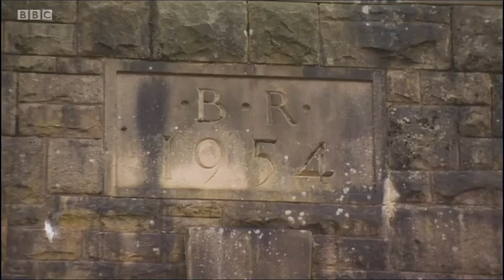Grand Northern Rolling Highway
Grand Northern On The BBC - Transport & Travel News